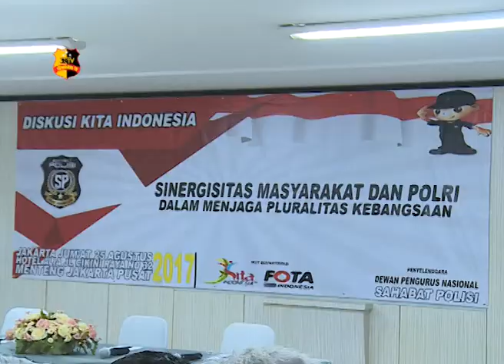DISKUSI KITA INDONESIA